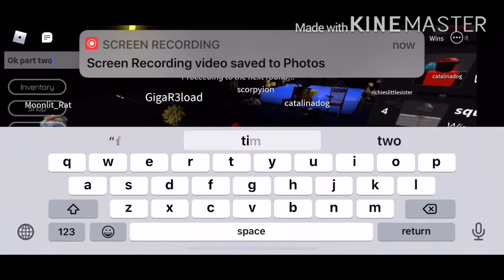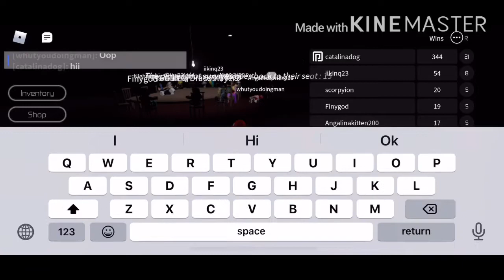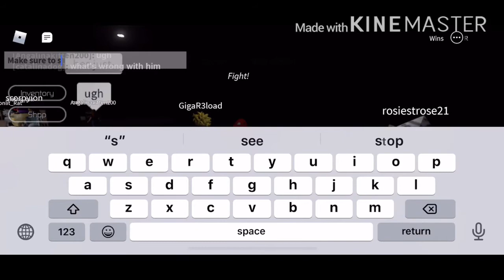The reason why I’m doing mm2 giveaways...